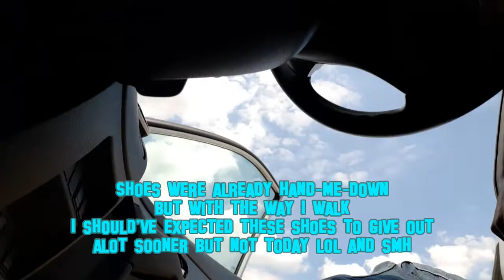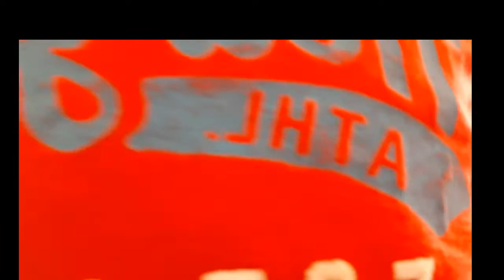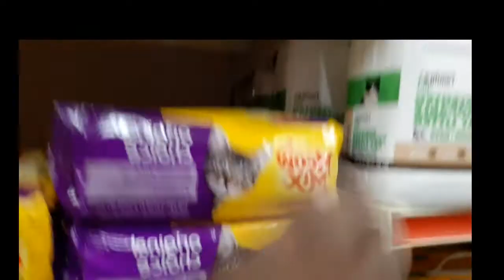DivaWuan Vlog May 28th, Grocery Shopping At Wally World & Family Dollar